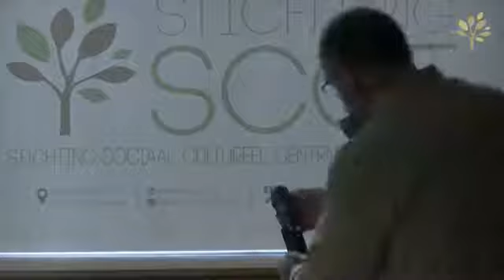Younes el Kamraoui (AR) | Ramadan Lezingen